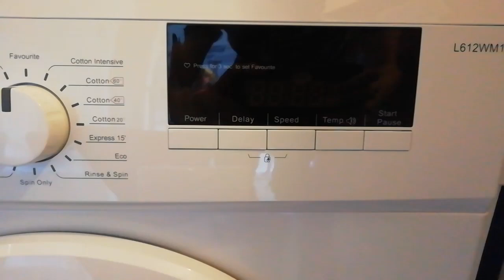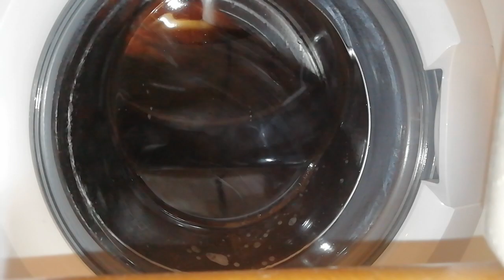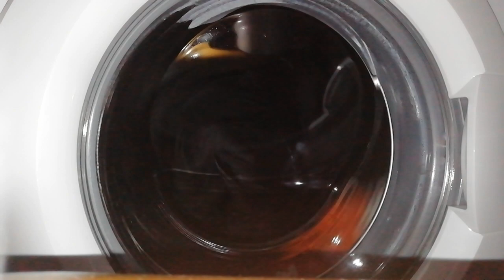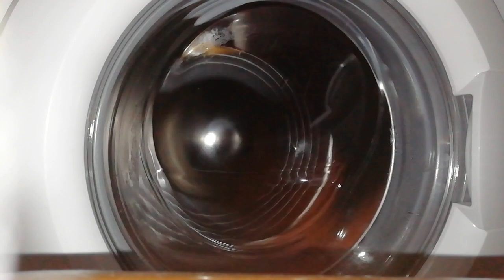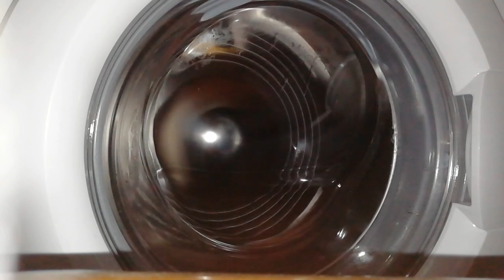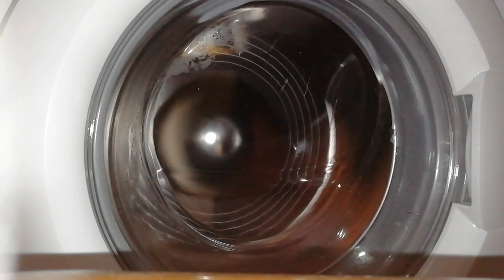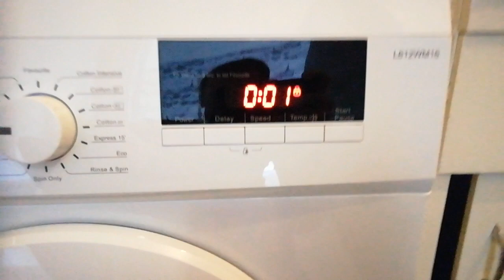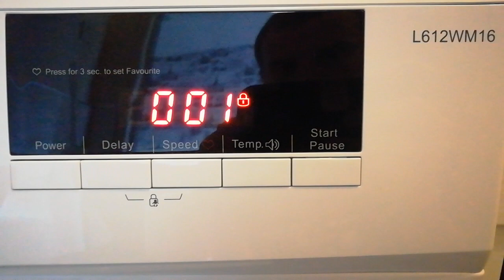Logik L612WM16 - Mixed 40c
Logik L612WM16 Washing Machine

Mixed 40c

No Options Available

2 Rinses

1200rpm Final Spin (600rpm Due To Unbalanced Or A Mini Load)

Persil Non Bio Pod Used

Mixed Colours Load.

Keep Calm And Wash On Everyone! ;)